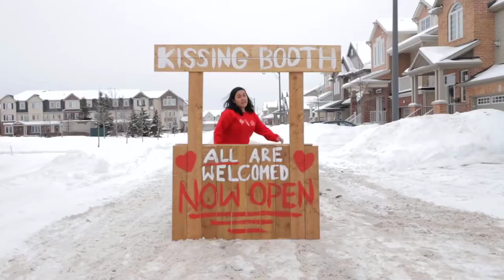The Beginning | That Dude Named Chad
Here is where my content creating journey begins!